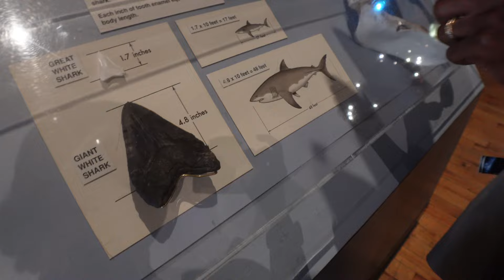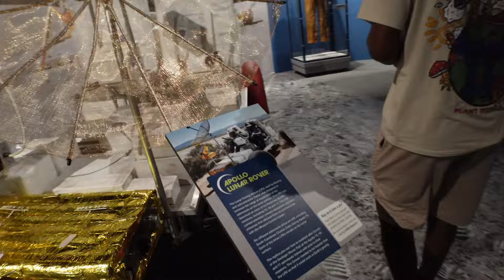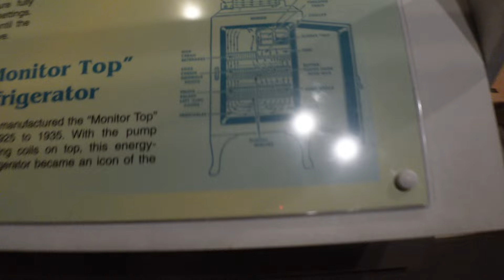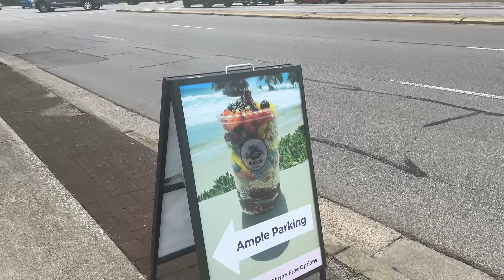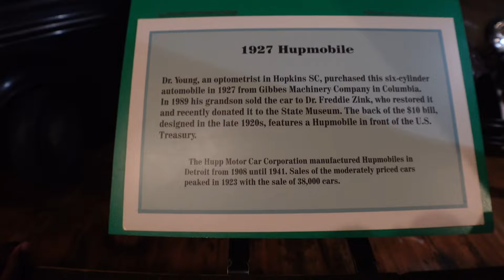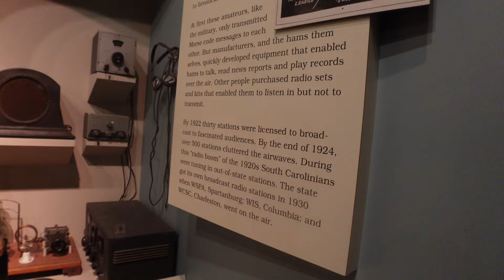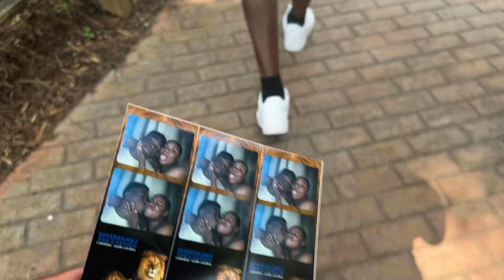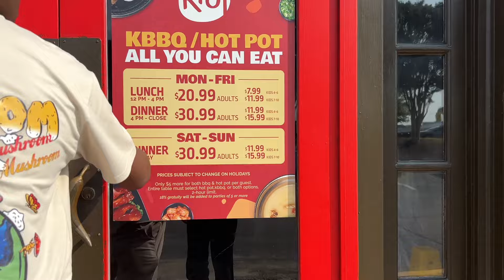VLOG | ANNIVERSARY TRIP | SC STATE MUSEUM, ZOO & KOREAN HOT POT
hey everyone :)), thank you for watching this video. also thank you to everyone who has been supporting my channel, liking subscribing sharing! i appreciate it so much thank you for 1.7k subscribers!!! I hope you guys enjoy and have a wonderful week :)

about me
 ☆ age - 20
 ☆ birthday - August 29
 ☆ live - Augusta Ga
 ☆ US. Army  | 68T
 ☆ film with - sony zv1f
 ☆ favorite colors - grey & blue